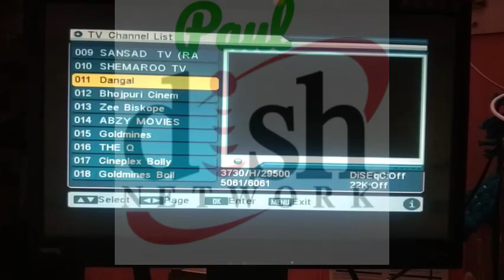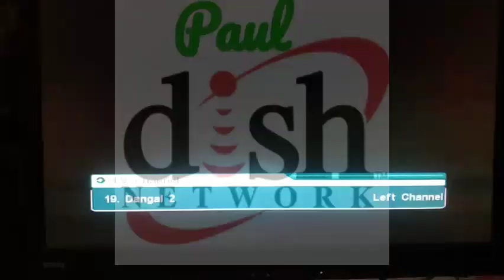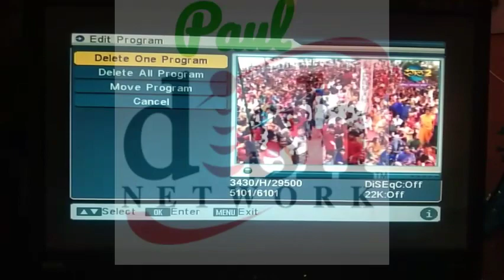DD Free Dish 3 Big Updates | 1 New Serial & 1 New Channel Launching | DD Free Dish New Update Today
DD Free Dish 2 Big Updates | 1 New Serial & 1 New Channel Launching | DD Free Dish New Update Today

Your Query:-
DD Free Dish 2 Updates
1 New Serial Start on DD Free Dish
1 New Channel Launching on DD free dish soon
Big Magic Channel Today Serial
Big Magic Channel Serial
IN10 Media Network Launching One New Channel
IN10 Media Network Launching Lamhe Channel Soon

About Video:Star Utsav 2 , Set India Channel on DD Free Dish New Update 2023

new channel
dd free dish ipl 2023

Star Utsav 2 , Set India Channel on DD Free Dish New Update 2023

DD Free Dish 6 Channel Big Update
Sheemaroo Umang channel update
Sheemaroo Umang channel started star plus serial
Sheemaroo Umang started is pyar ko kya naam doo
Colors Cineplex Bollywood Showing Bhediya movie soon
Bhediya movie on DD free dish soon
Colors Cineplex Bollywood movie update
Star gold thrills Channel update
Star gold thrills Channel showing Hollywood movies
NDTV Channel update
DD Free Dish New Update Today
Technical

Tital - 14 Jun 2023 DD Free Dish Latest Update MPEG2 Set Top Box New Channel and Setting |

14 Jun 2023 DD Free Dish Latest Update MPEG2 Set Top Box New Channel and Setting | 14Jun DD Free Dish

free dish new channel Update today
colors rishtey
dd free dish new update
colors rishtey channel
colors rishtey channel coming soon on dd free dish
14 jun 2023
did
The Kapil Sharma Show Starting on DD Free Dish
Tarak Mehta ka Ulta chasma Starting on DD free dish
TMKUC
The Kapil Sharma Show starting on Sheemaroo Tv
Sheemaroo Tv starting sony entertainment Serial
The Kapil Sharma Show DD free dish par kab suru hoga
The Kapil Sharma Show Big Update
Chumbak Tv Update
Chumbak Tv full schedule
Chumbak Tv Today full schedule
Chumbak Tv par abhi kya dikhaya ja raha hai

dish news
1 Jun 2023 DD Free Dish Latest update
MPEG2 Set Top Box New Channel and Setting
Sahil free dish
Paul dish network
Star Utsav 2 channel DD free Dish per kab aaeg
Sony Pal DD free Dish per kab aaega
DD free Dish ki strong TP
DD free Dish per naye channel Kaise laen
DD free Dish ki new channel list
free Dish ki channel list 1 June 2023